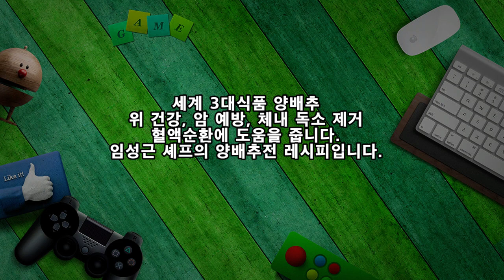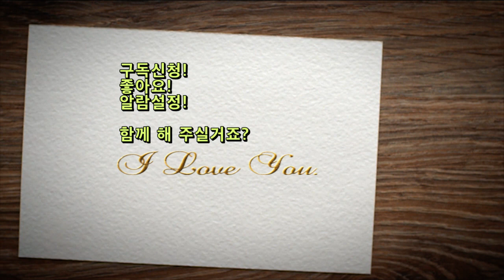알토란, 임성근의 양배추전 레시피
세계 3대식품 양배추
위 건강, 암 예방, 체내 독소 제거
혈액순환에 도움을 줍니다.
임성근 셰프의 양배추전 레시피입니다.

※ 양배추전 레시피
▶ 재료 : 양배추 150g, 햄 100g, 사과 1/2개, 청양초 2개, 붉은고추 1개, 튀김가루, 부침가루 1/3컵씩, 식용유 약간
▶ 만드는 순서
㉠ 햄은 끓는 물에 데쳐내고, 양배추, 사과, 고추와 함께 먹기 좋은 크기로 썰어준다.
㉡ 썰어둔 채소, 햄, 달걀, 부침가루, 튀김가루, 물을 넣고 반죽한다.
㉢ 식용유를 두르고 한 국자 올려 앞뒤 노릇노릇 구워낸다.
㉣ 접시에 담아낸다.

겉바속촉!
양배추와 사과의 달콤함까지